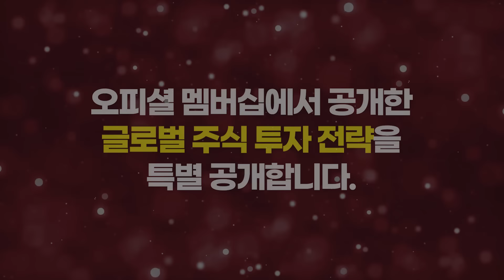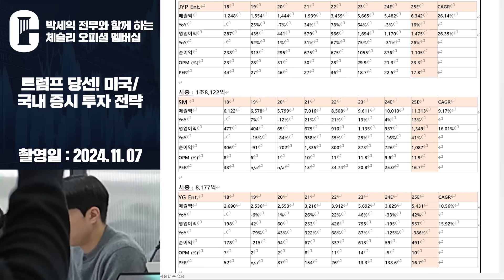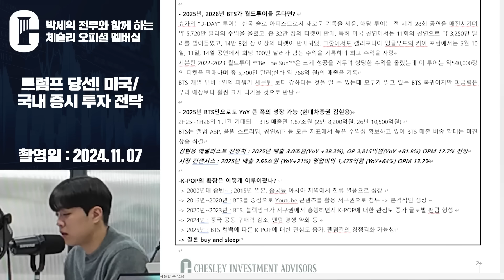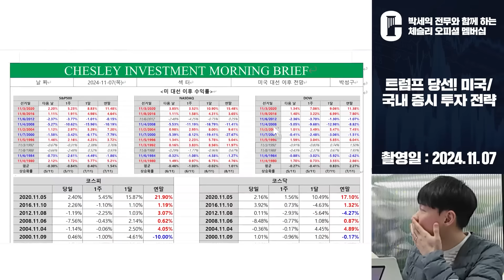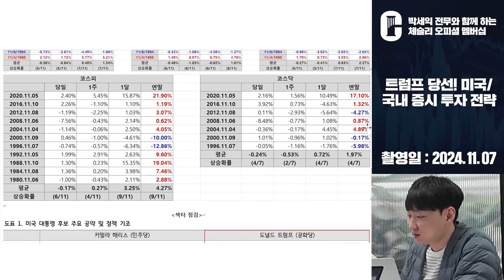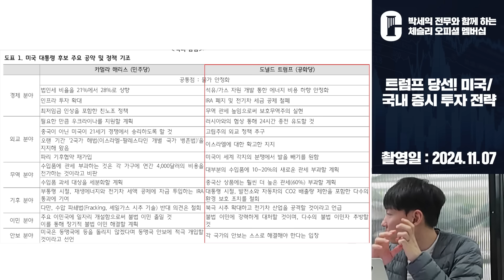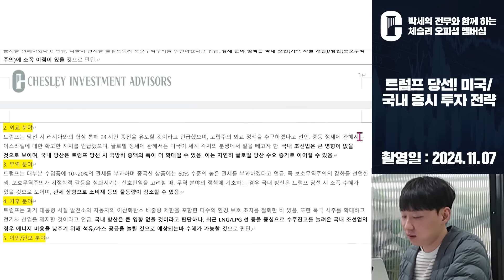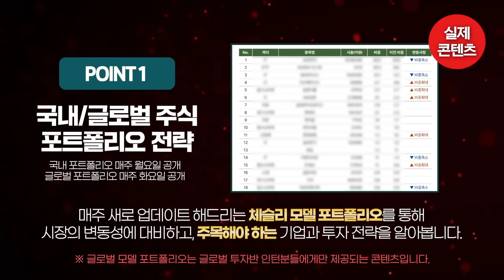[특집] 앞으로 국내주식 투자전략 '이렇게' 대응하셔야합니다 (2부)ㅣ체슬리 박세익 전무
많은 분들이 기다려주셨던 미국 대선. 결국 트럼프가 승리를 거머쥐었습니다.
시장에 거대한 변동성을 야기했던 미국 대선이 끝난 지금,
시장은 과연 어떤 방향으로 흘러갈 지,
국내와 글로벌 시장을 아우르는 체슬리의 투자 노하우를 지금 바로 만나보세요.
[체슬리 오피셜 멤버십 단독 공개]
1. 가장 빠르게 만나보는 박세익 전무와 체슬리의 주식 시장 전망
2. 매주, 박세익 전무의 30년 투자 노하우를 담은 [투자 일기]
3. 매일 저녁, 주요 뉴스와 함께 전달드리는 박세익 전무의 [신기한 차트분석]
멤버십과 관련한 문의사항이 있으신 경우 아래의 링크를 통해 남겨주세요.

썸네일: 트럼프 당선 이후 국내증시 투자전략 '이렇게' 대비하세요
제목:[특집] 앞으로 국내주식 투자전략 '이렇게' 대응하셔야합니다 (2부)ㅣ체슬리 박세익 전무
촬영일: 2024년 11월 7일 목요일